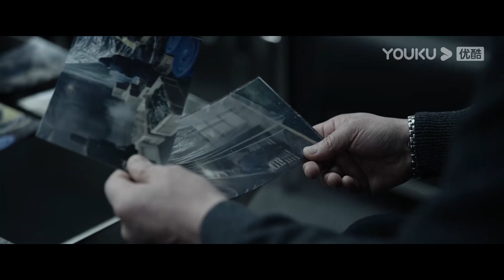Lâm Viễn Hạo, Lâm Lam Tình Huynh Đệ Khi Nào Mới Thành Tình Yêu | Chân Tướng | YOUKU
[Chân Tướng] kể về các kỹ thuật viên truy tố là Lâm Viễn Hạo (Trần Tinh Húc vào vai) và Lâm Lam (Cái Nguyệt Hy vào vai), họ sử dụng công nghệ chuyên nghiệp tiên tiến để giúp các công tố viên vượt qua nút thắt của những vụ án khó. Sự thật đằng sau vụ án xác chết hoang, và những băng nhóm vì lợi ích chìm trong “vụ án trộm kho báu quốc gia", ẩn sau vẻ ma mị hào nhoáng và những tội ác không ai hay biết. Nhiều vụ án cũ lần lượt được giải quyết, cho đến khi sự thật về cái chết của cha Lâm Lan được tiết lộ. Hơn 30 năm của tình yêu và hận thù, những cuộc đấu trí lặp đi lặp lại giữa công lý và cái ác, diễn giải vai trò quan trọng của các cơ quan kiểm sát trong việc xây dựng nhà nước pháp quyền ở Trung Quốc từ một góc nhìn mới.
★ Diễn viên chính: Trần Tinh Húc/Cái Nguyệt Hy/Lưu Sướng/Hứa Á Quân/Ôn Tranh Vanh/Phó Phương Tuấn/Hách Bình/Triệu Long Hào
★Lịch chiếu: cập nhật 1 tập mới mỗi Thứ 2 đến Thứ 5 hàng tuần
Đăng ký hội viên tại kênh YOUKU để xem trước phim